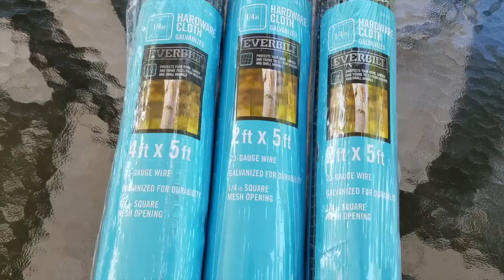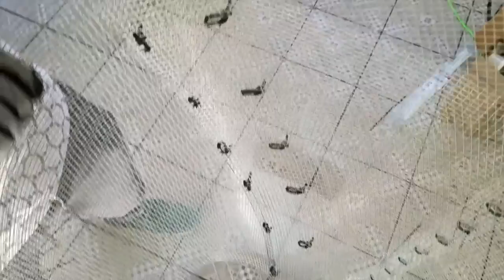BEST FISH TRAP using only HOME DEPOT supplies diy CATCHES FISH!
Best fish trap using only home depot supplies catches fish!.